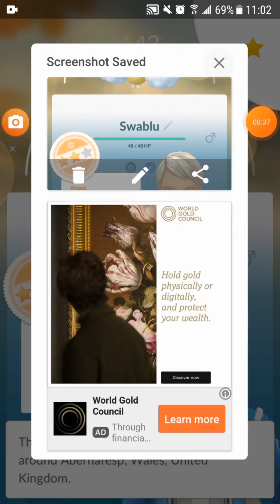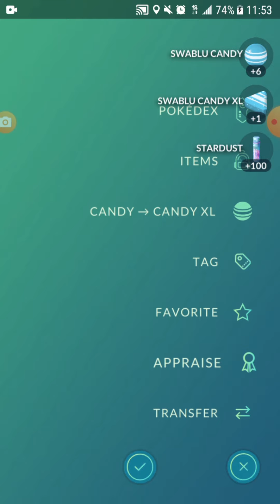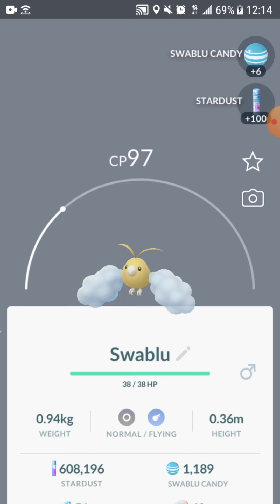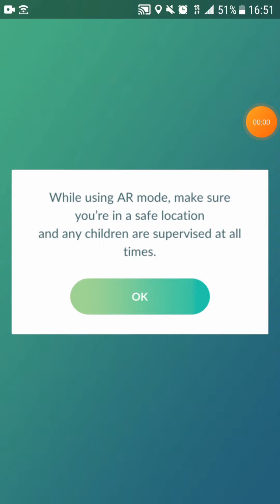Swablu Community Day - Pokémon Go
In this video I do a summary of all the Shiny Swablu I caught during Swablu Community Day.
Video edited with Inshot an amazing editing app which i recommend to any creator.